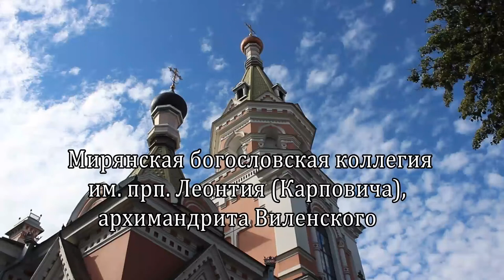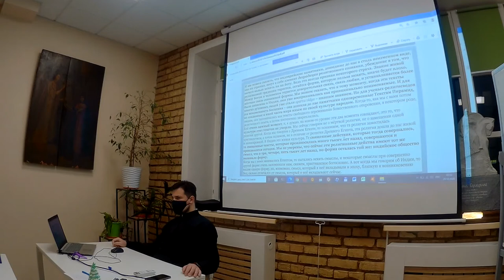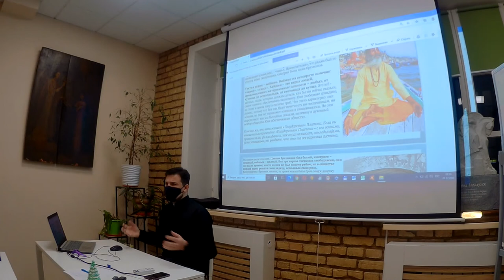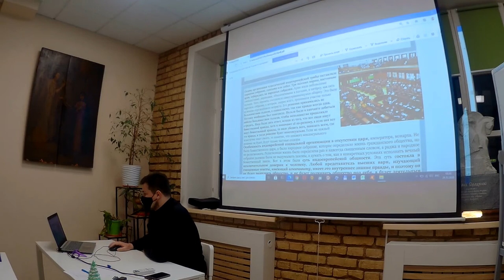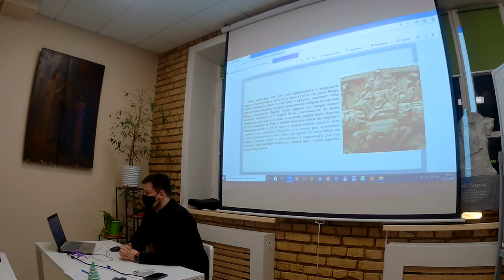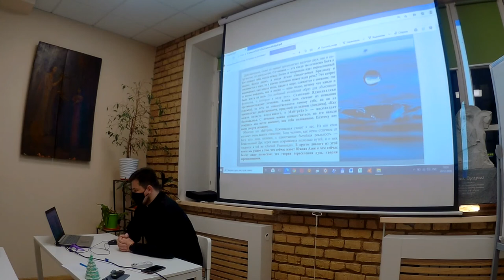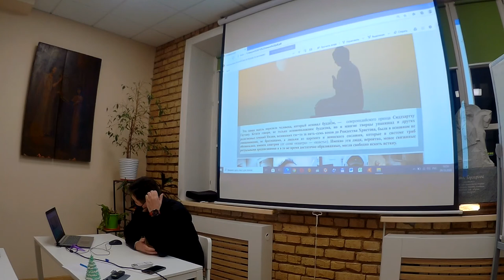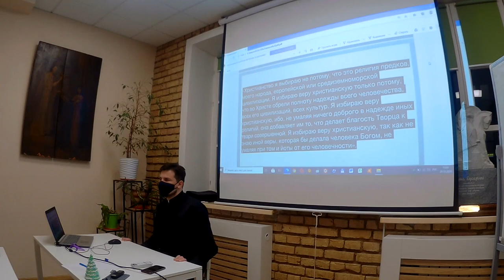Религиоведение (Индуизм, Буддизм)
Гродненская мирянская богословская коллегия, иерей Николай Гайдук